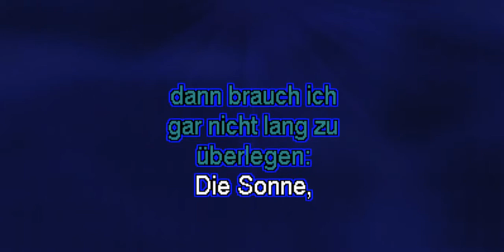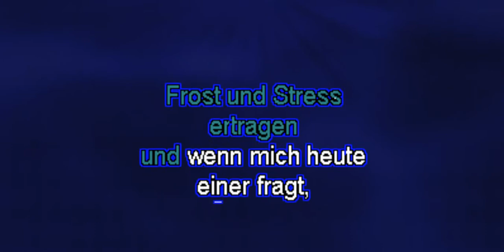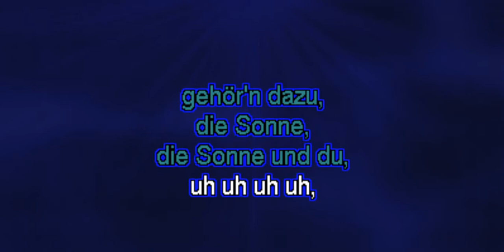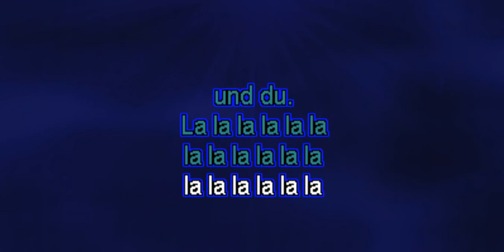Udo Jürgens - Die Sonne und du (Karaoke)